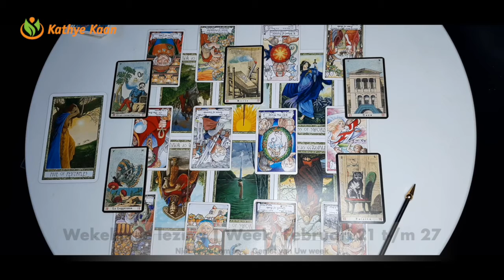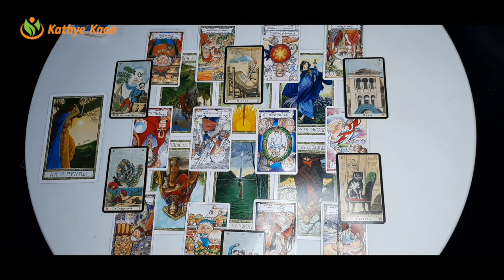VISSEN Week Tarot Kaartlezing Februari 21 tm 27🏵 Wekelijkse Horoscoop Lezing🌟